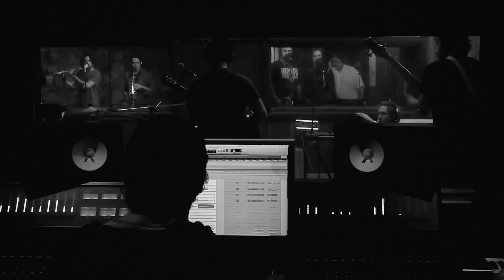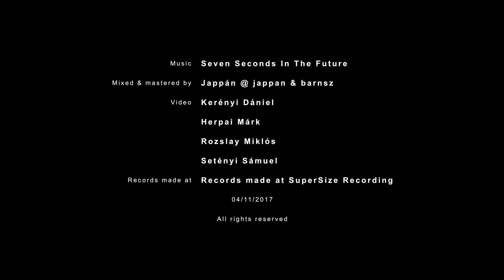Seven Seconds In The Future - Give It To me // 'Listen to Learn' Live Improvised Studio Session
Our goal is to ignore the known limits of improvisation, and compose complete songs right in the moment about any topic, in any genre. In the last year we reached a certain level, and we want to show our way of playing music. So we decided to record a live session in the studio. We named the record ’Listen to Learn’, all the songs were composed live, just like the way we would do it on stage. Hope you gonna like the tracks, and hope each 'song' will take you to an other world for a few minutes.

Shoutout to the video crew and their leader, Kerényi Dani!

Big up for likes shares and comments.

Endrődi Leslie – rap
Kádár-Szabó Bence – volcals
Suba Attila – vocals
Herby Shaw – vocals
Katók István – saxophone
Vidákovich Izsák – saxophone
Munkácsi Ádám – flute
Suki Flórián – keys
Heller Erik – bass
Bodnár Huba – drums
Nagy Kristóf – guitar

Mixed & mastered by Jappán @ jappan & barnsz
Video: Kerényi Dániel
Herpai Márk
Rozslay Miklós
Setényi Sámuel
Records made at SuperSize Recording 04/11/2017